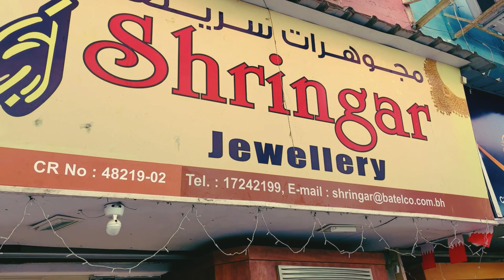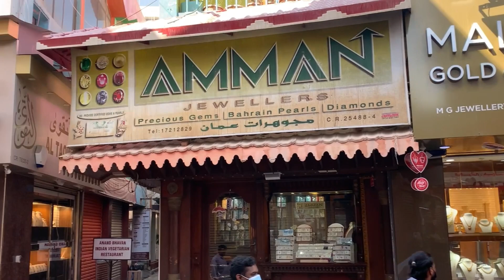Gold Jewellery Shopping | Gold designs | Marathi & English Vlog I बहरीनमधील सोन्याची बाजारपेठ व्लॉग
Gold Jewellery Shopping | Gold designs | Marathi & English Vlog |  बहरीनमधील सोन्याची बाजारपेठ व्लॉग

If you are planning to buy gold or silver for weddings, Festivals or any kind of occasion you should visit the above market.
You will get great collections of jewelry, gems, pearls, and silver. these shops are very gold and have authentic collections.
Bahrain is famous for its gold also, so surely you should visit once this market. They are offering many discounts & offers as well. you can also do a monthly contribution to buy something big amount at last.

1. Gold designs
2. Gold collection
3. Gold Souq
4. Bahrain Gold Market
5. Silver Collections